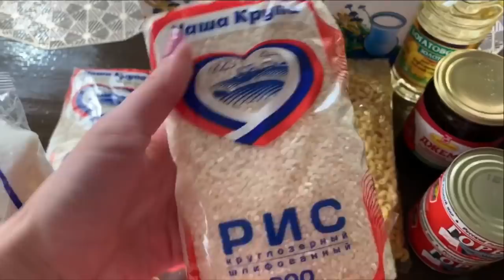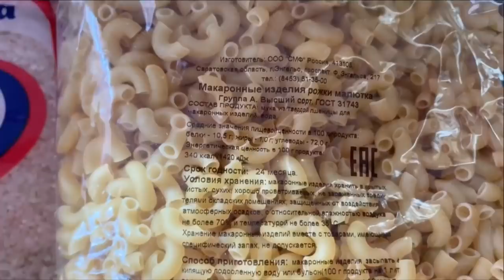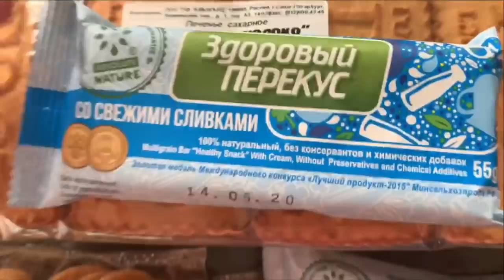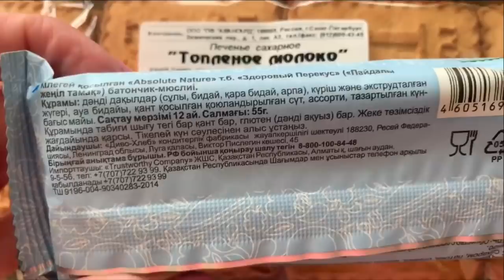ВЛОГ/ТРОПИЧЕСКИЙ ЛИВЕНЬ/ПРОДУКТОВЫЙ НАБОР/ОГОРОД